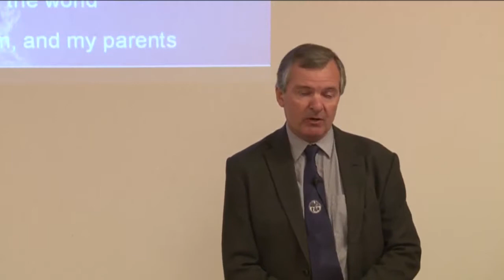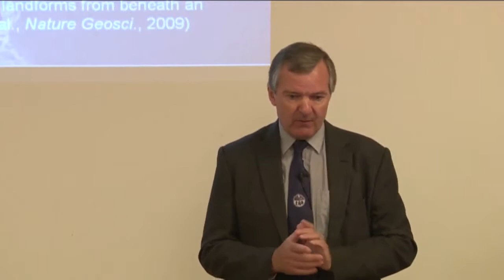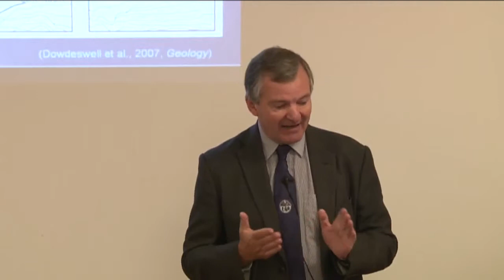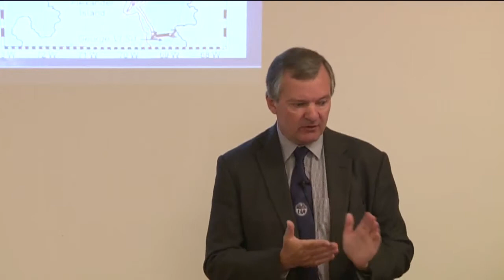Dr. Julian Dowdeswell part1